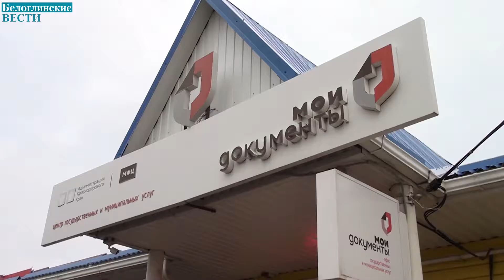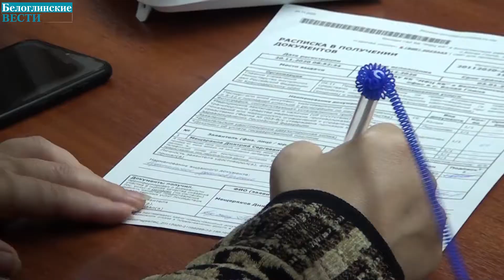Белоглинскому МФЦ исполнилось 10 лет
25 ноября глава Белоглинского района посетил центр государственных и муниципальных услуг «Мои документы» по случаю 10-летнего юбилея со дня образования структурного подразделения.